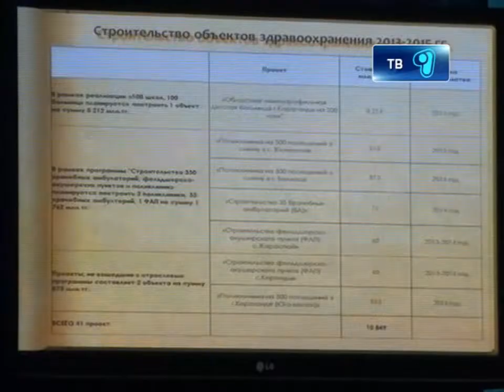Низкое качество медуслуг 25.01.2013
В Карагандинской области повысилась детская смертность. А качество медицинских услуг на низком уровне. Так накануне заявили на совещании в НурОтане. Отчет по 2012 году от представителей департамента здравохранения принимал сам аким области Абельгазы Кусаинов.